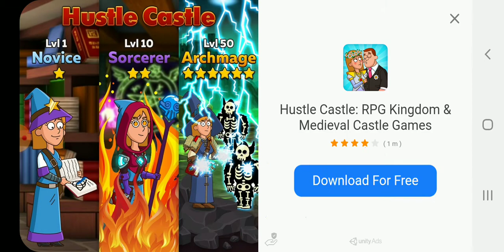I did it I beat the game